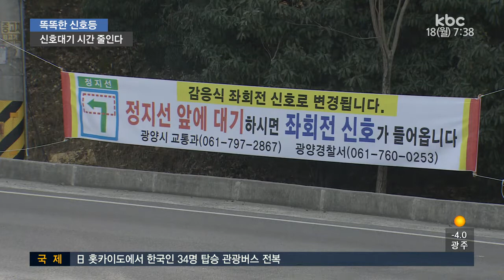신호등도 스마트시대..전남 첫 도입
운전하다보면 좌회전 차량이 없는데도 좌회전 신호가 걸려 직진 차량들이 멈춰서는 경우가 종종 생기는데요.

이런 통행 불편을 해소하기 위한 스마트 신호등이 전남에 처음으로 도입됐습니다.